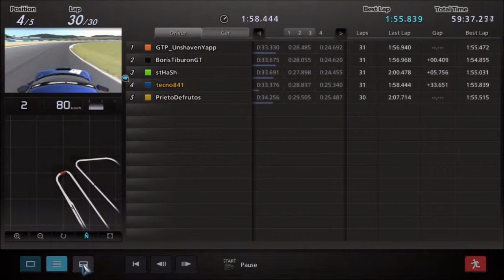GT5 - RACEVERY.COM - RM - MOTEGI - 16/01/2013